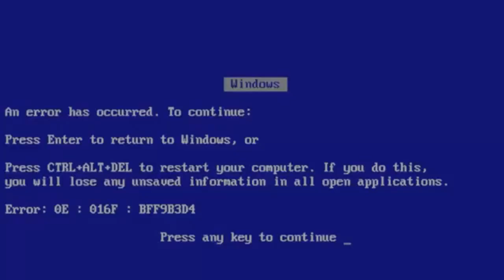TUDO SOBRE MEU APLIQUE DE TIC TAC - IRRESISTIBLE ME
SNAP: andrezab25

VÍDEO SUGERIDO:
COMO PINTAR APLIQUE DE TIC TAC EM CASA - IRRESISTIBLE ME

CAIXA POSTAL: ANDREZA BARCELOS
Caixa Postal: 120619
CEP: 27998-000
CARAPEBUS-RJ